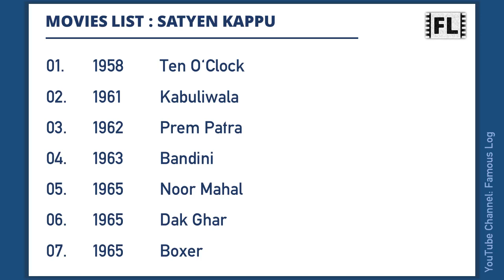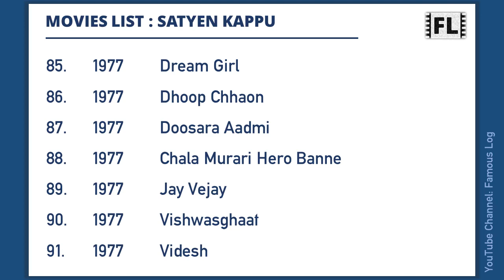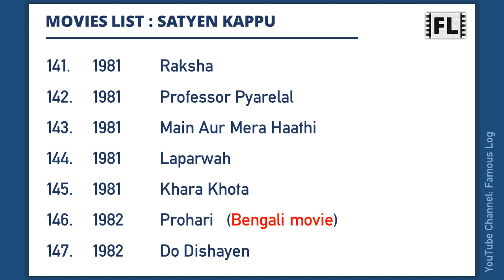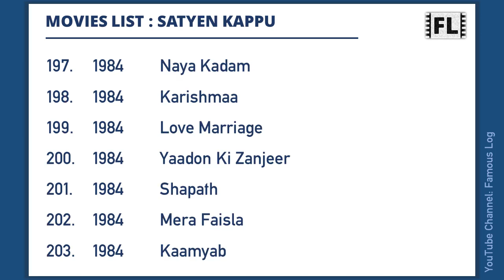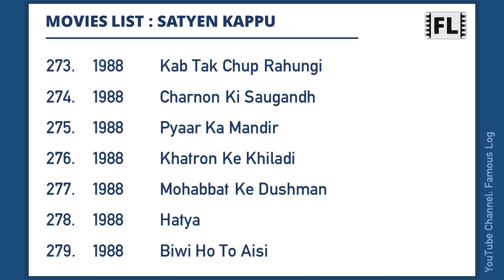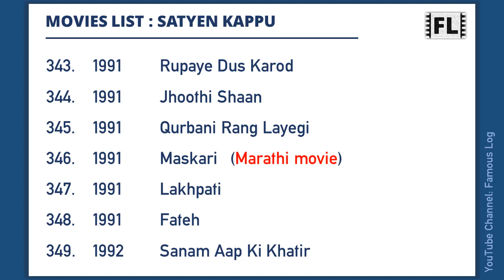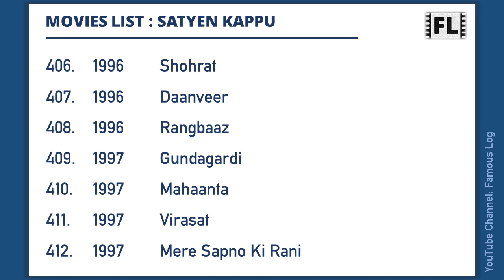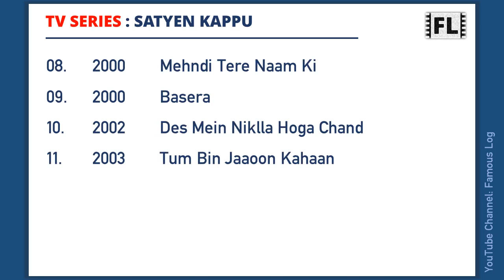SATYEN KAPPU Movies List | सत्येन कप्पू मूवीज लिस्ट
Satyendra Kappu was an Indian actor. This video features a list of all movies he has worked.

Content Timecodes
0:00 - Intro
0:06 - Satyen Kappu Movies List
9:45 - TV Series